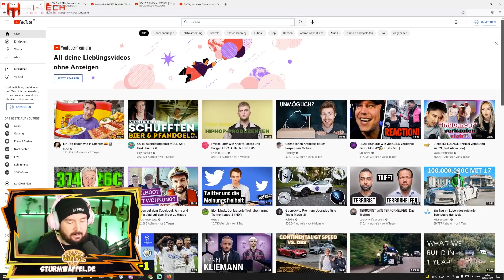DIE DOPPELDUSCHDEBATTE!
♥Waffelbande♥